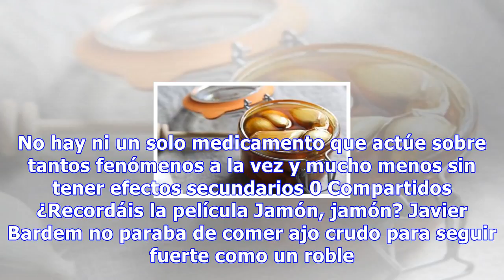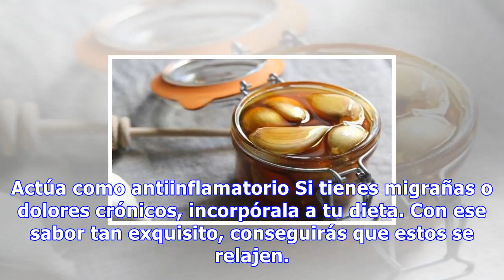Los increíbles beneficios del ajo con miel en ayunas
Los increíbles beneficios del ajo con miel en ayunas Tomar ajo con miel en ayunas es una apuesta por tu salud general. No hay ni un solo medicamento que actúe sobre tantos fenómenos a la vez y mucho menos sin tener efectos secundarios 0 Compartidos ¿Recordáis la película Jamón, jamón? Javier Bardem ...
Source: mejorconsalud